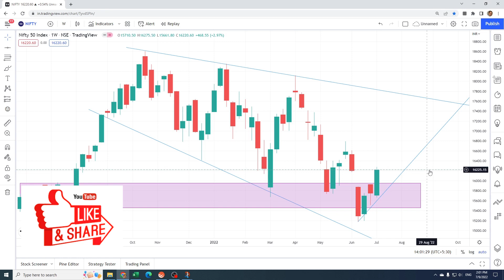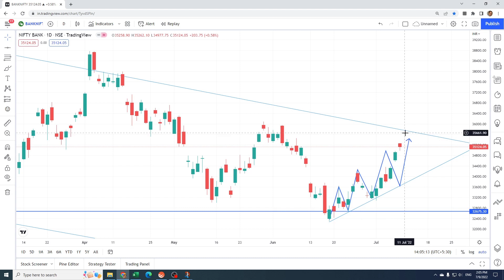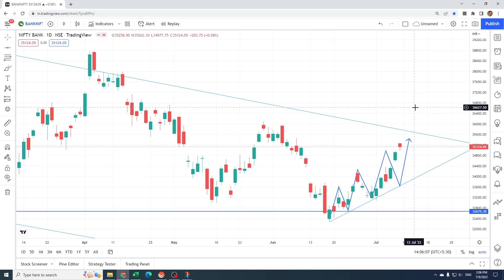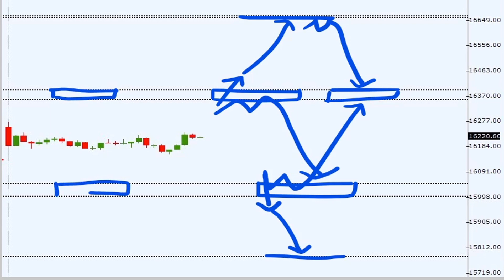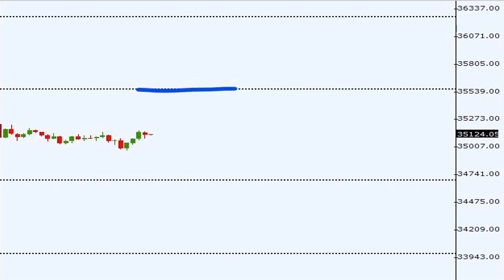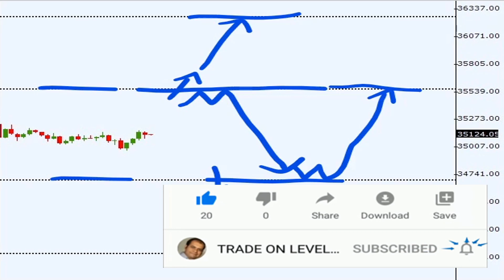Nifty Banknifty prediction and analysis for coming week and coming days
Important support and resistance for coming days

Follow us in social media for live market updates and analysis
Trading View